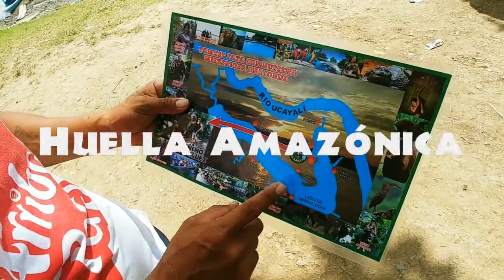Recorriendo el Mercado número 6 de Pucallpa Parte I